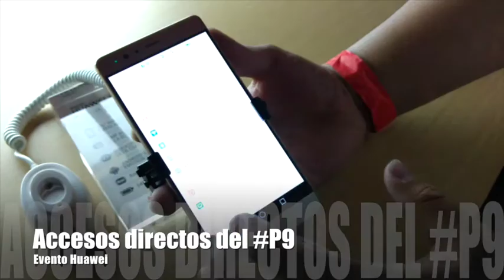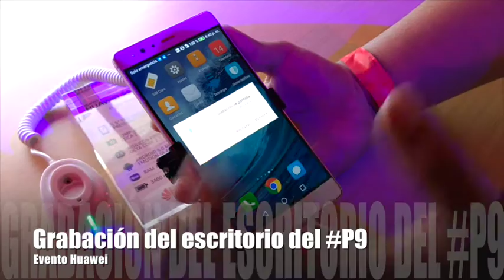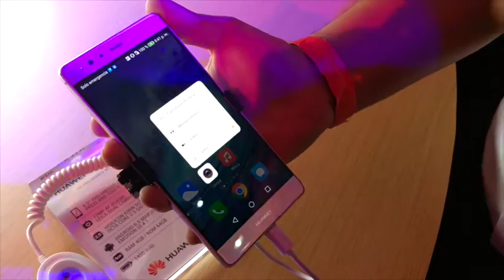La presentación del Huawei P9 | Opiniones de tecnología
¿Cómo fue la presentación en público del Huawei P9?

Las características más relevantes del Huawei